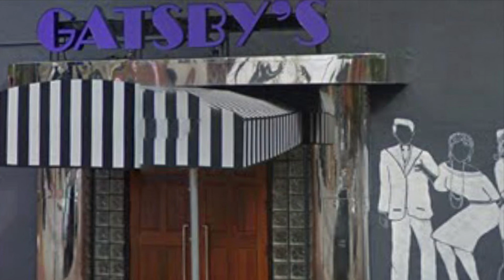What happened to Baltimore Night Clubs ? (Choices )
It was one of most popular clubs in the 2000s & late 90s